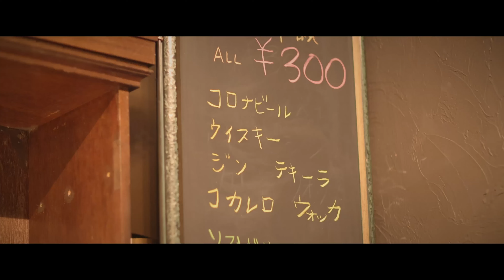【札幌市白石区】レディオ・パライソ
レディオ・パライソ
住所：〒003-0828 北海道札幌市白石区菊水元町８条２丁目２−９
営業時間：月曜日　11時00分～18時00分